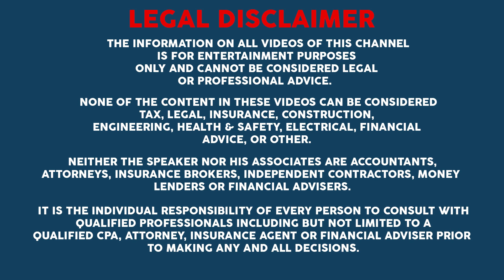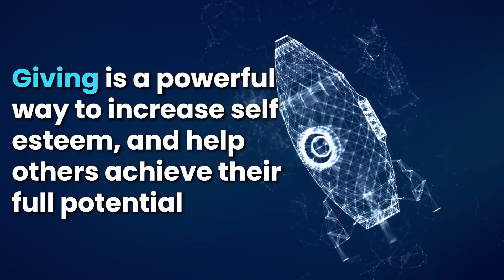EXPECT MORE STIMULUS: This "Part 1" Stimulus is GOOD, Part 2 Will BE GREAT (Cramer)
Dr. Chhoda explores new comments from CNBC's Jim Cramer who indicates this is just part 1 of a 2 part stimulus (good versus great). This echoes comments from several GOP and Democratic senators, and the Senate Majority Leader Mitch McConnell who has publicly stated the next administration will want more stimulus.

# 4.

✅ ✅ ✅ References ✅ ✅ ✅